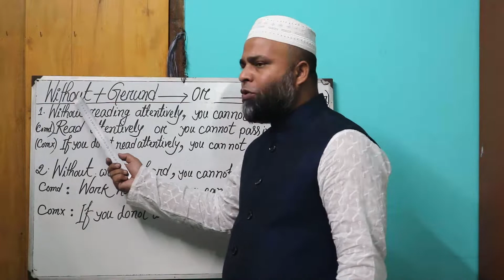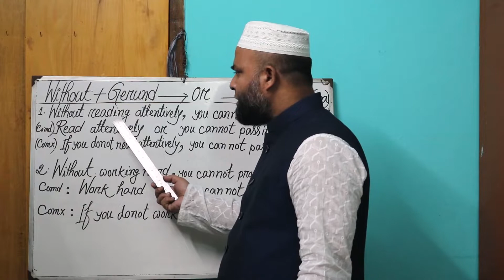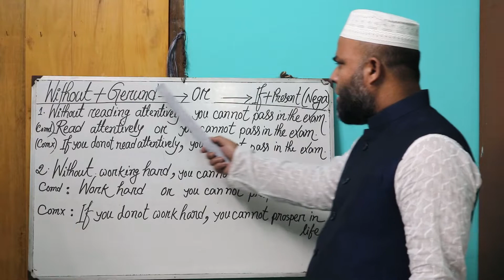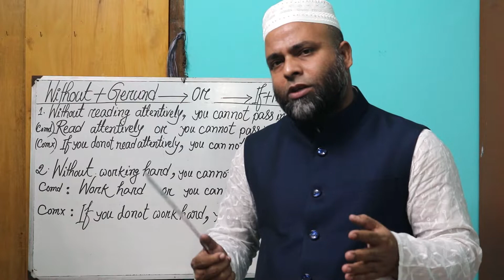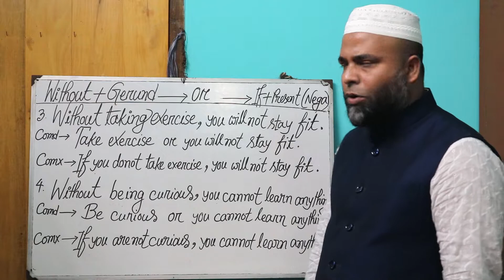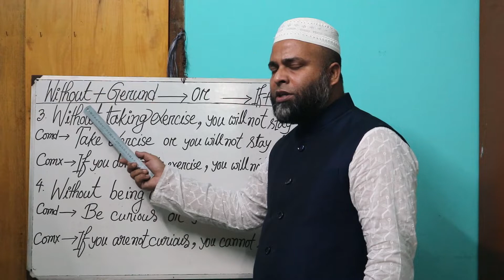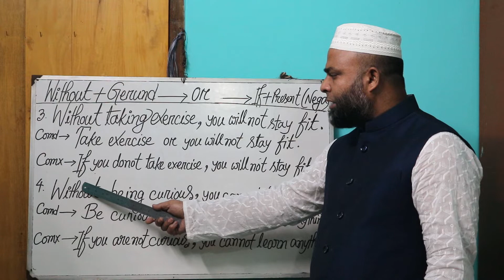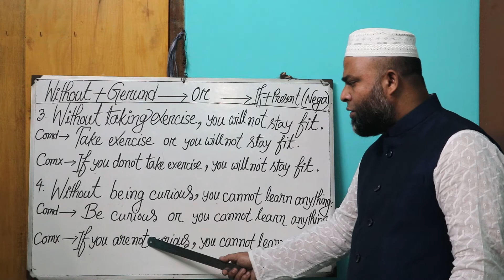Abdur Razzak Learning Point || Simple,Compound & Complex ||Part - 02 || Without+Gerund ||JSC/SSC/HSC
Simple,Compound & Complex ||Part - 02|| Without + Gerund

This video class has been made for a test transmission. Viewers are earnestly requested to forgive any kind of mistakes. Your consideration will help me go ahead.